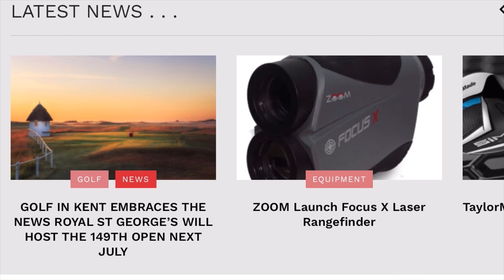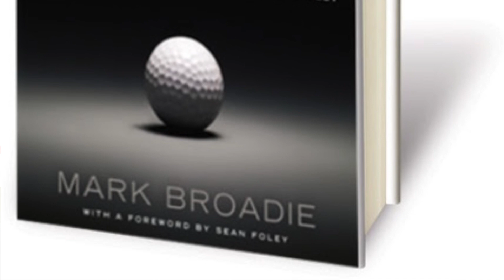THE BEST GOLFERS WE HAVE PLAYED WITH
INSPIRED AT BOWOOD
THE SUNDAY MORNING SHOW

Im asked by Lester who the best golfer I have ever played with?

Welcome to another Sunday Show, This week we have a number of questions to get through from you the subscribers, so let's jump straight in.